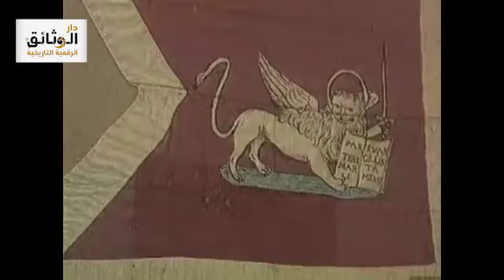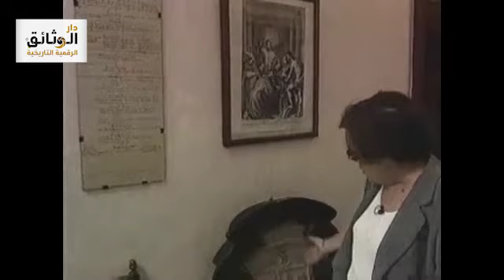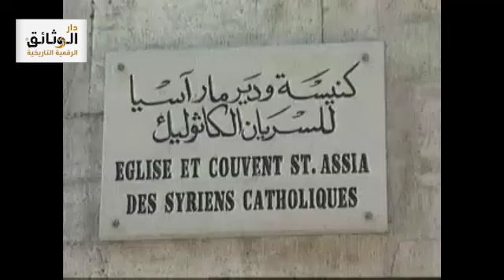بيوت حلبية قديمة:بيت بوخة poche في خان النحاسين وبيت جوليان جلال الدين في باب قنسرينAlep Syrie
Ancient city of Aleppo
جولة في بيوت حلبية قديمة - بيت بوخة في خان النحاسين -بيت جوليان( بيت المحايري ) في باب قنسرين Alep – Syrie
تحكي السيدة جيني بوخة مراش ذكريات طفولتها في بيت بوخة الاثري الشهير في خان النحاسين في حلب القديمة. مستعرضة التحف البديعة في هذا البيت الذي تعرض للاسف للنهب والتدمير في الحرب الأخيرة على سوريا.
جيني بوخه مراش
حفيدة جوزيف بوخه النمساوي الذي وصل حلب عام 1820م بعدما تنقل ما بين استانبول و دمشق ليستقر أخيرا في حلب المدينة الافضل تجاريا في ذلك الوقت، سكن مع زوجته في المنزل التاريخي الذي يزيد عمره على خمسمائة عام والمبنى على سطح خان النحاسين ضمن أسواق المدينة التاريخية بحلب .
توارث أبناؤه و أحفاده البيت و سكنوا فيه و جعلوه مقرا للقنصليات التي تعينوا قناصل لها ( البلجيكية والهولندية والايطالية والاسبانية وغيرها )
المرحومة جيني الابنة الوحيدة من الزوجة الانكليزية للطبيب الدكتور ادولف بوخة  الذي درس الطب في فيينا و باريس و لكنه قرر العودة لحلب و افتتاح عيادته الطبية في منطقة قسطل الحجارين الشعبية. و ترأس جمعية العاديات لفترة طويلة و حاز على وسام الاستحقاق السوري .
جيني بوخة التي تزوجت من المرحوم جورج مراش كانت قد أمضت كامل طفولتها في بيت والدها بخان النحاسين في أقدم أحياء حلب
كانت تتكلم الانكليزية و الفرنسية بطلاقة مدهشة، و عندما كانت تتكلم العربية تنطقها بلهجة حلبية "قحية" .
أصرت مدام جيني على ابقاء دار بوخة التاريخية مفتوحا لعموم الزوار و هو عبارة عن متحف كامل لا مثيل له .
فكانت تفتح أبواب المنزل صباح كل يوم جمعة لتستقبل بحفاوة من يرغب بزيارة هذا المتحف .
كانت تصر على ابقاء البيت حياً لا يموت .
رفضت جيني بوخه أن تغادر حلب إطلاقاً ، رغم أنها الاقدر على المغادرة الى أي بلد في العالم و العيش الكريم هناك .
منذ شهور عدت وزرتها .
كانت تتكلم بمرارة لا مثيل لها عما حل ببيت أجدادها في خان النحاسين من خراب و نهب و دمار ...
و أحيانا كانت تتوقف عن الكلام في وسط الجملة ...تصمت بما هو أبلغ من الكلام بكثير .

كما يحكي عازف القانون المستشرق جوليان فايس الذي حمل كنية جلال الدين لاحقا عن بيت المحايري الذي رممه وعاش فيه في باب قنسرين واطلق منه فرقة انشاد صوفي حلبي بالتعاون مع الحاج صبري مدلل. والذي تدمر أيضا للاسف ونهب خلال الحرب.
يعيدنا هذا الفيديو المصور للايام الجميلة لحلب وحاراتها القديمة قبل الدمار.
ولد جوليان جلال الدين فايس في الثامن عشر من تشرين الاول من العام 1953 في باريس، من ام سويسرية واب فرنسي، ودرس الموسيقى الغربية وآلة الغيتار، قبل ان تسحره موسيقى الشرق في العام 1976 لدى استماعه الى عازف العود العراقي منير بشير.
ومن ذلك الحين انكب على دراسة هذه الآلة والالمام بالمقامات الشرقية، ثم انتقل الى آلة القانون، وأسس في العام 1983 مجموعة الكندي وهي عبارة عن تخت شرقي شارك فيه موسيقيون ومغنون من سوريا وتونس والعراق.
واصدرت مجموعة الكندي خمس عشرة اسطوانة، وقدمت عروضا في كبرى قاعات العرض في العالم.
وفي العام 2006، اعتنق جوليان الاسلام، وسمى نفسه جلال الدين تيمنا بالامام الصوفي والشاعر الشهير جلال الدين الرومي.
في العام 1995 اشترى بيتاً مملوكيا يعود الى القرن الرابع عشر في مدينة حلب، واقام فيها .
ومنذ ذلك الحين صار يتنقل بين حلب واسطنبول لتمتين معارفه بالموسيقى العثمانية.